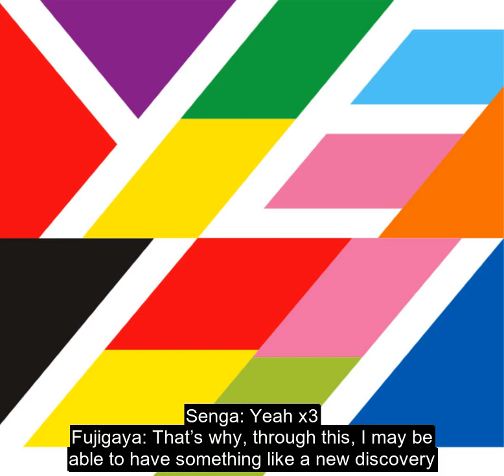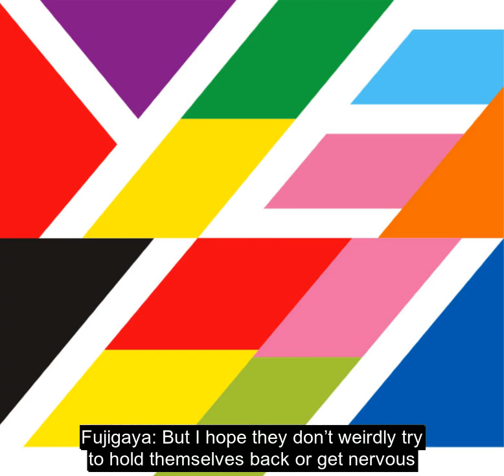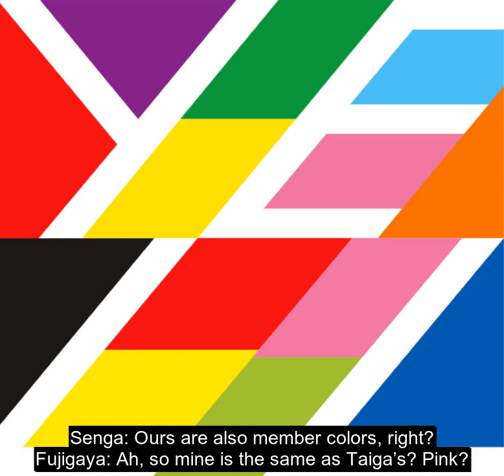Kis-my-ft2 ANNP [20201031] Mention of SixTONES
Kis-my-ft2 members (Fujigaya, Senga & Yokoo) talked about SixTONES for the upcoming 46th Radio Charity Musicthon